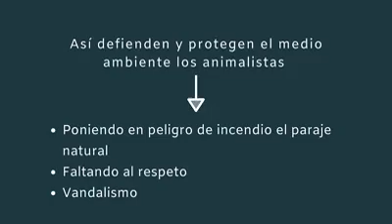Boicot animalista a cacería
Un grupo de animalistas boicotea una cacería que se iba a realizar en el Desierto de Las Palmas de Castellón, hecho que la Federación de Caza de la Comunidad Valenciana ha denunciado con este vídeo.